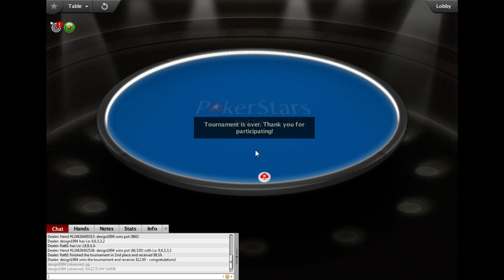Anything but HoldEm S01-E001: Sunday Razz - 2 / 2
In honour of the English tradition of Sunday Roast, I did a Sunday Razz tonight.  Three hours of exciting razz fun ... who thought they'd ever hear THAT phrase uttered?